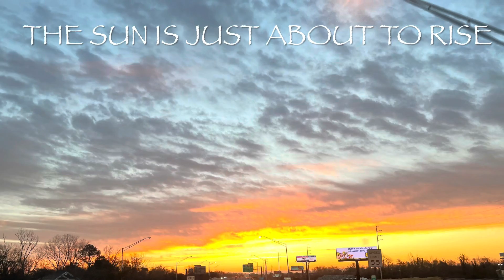MORNING DRIVE AT I-64 AND HRBT GOING TO VIRGINIA BEACH.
While I haven’t uploaded any cooking vlog i hope you will enjoy this spectacular sunrise while driving at I-64 and Hampton Road Bridge & Tunnel last Saturday Feb. 21, 2021.